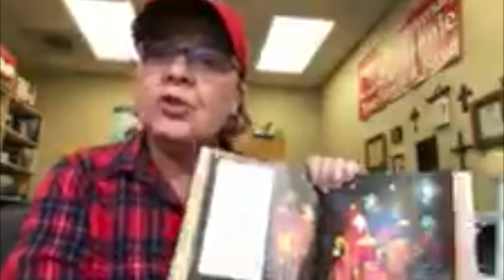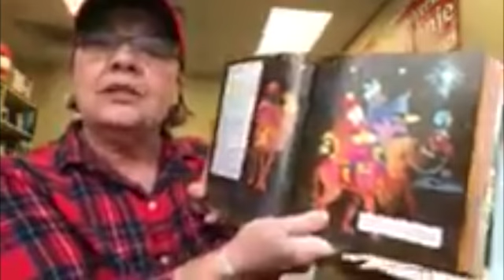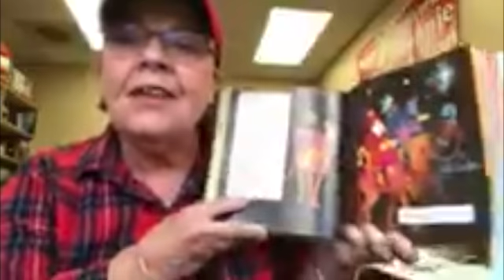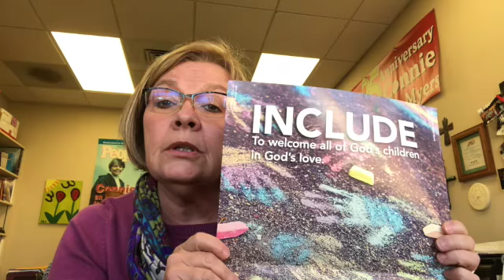Preschool Sunday School 1/3/21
This video is about Sunday School 1.3.21